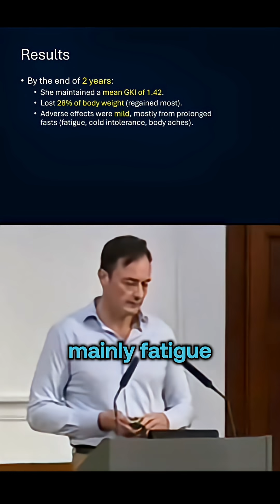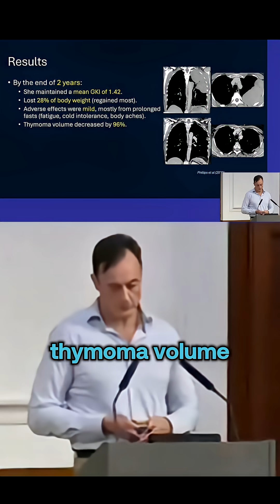She Was Told She'd Die. 8 Years Later, She's Alive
Dr. Matthew Phillips shares powerful insights on mitochondria, terrain theory, and cancer.